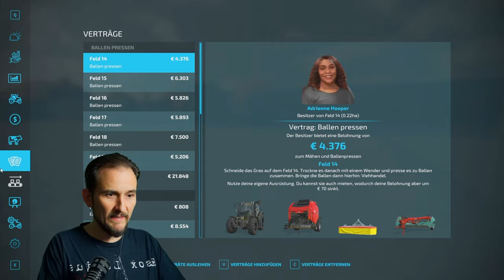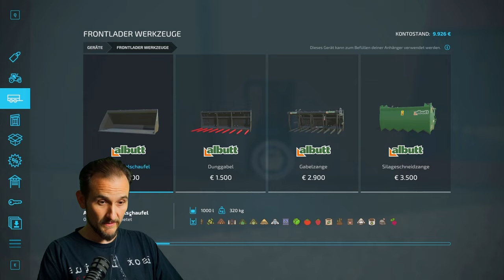LS22 Silage - Erstes Mal LS22 # 9 - Silageballen Auftrag mit allen Geräten, Schwadern Ballen pressen